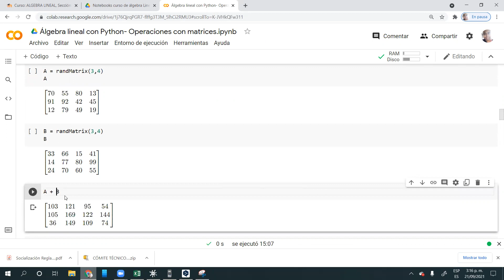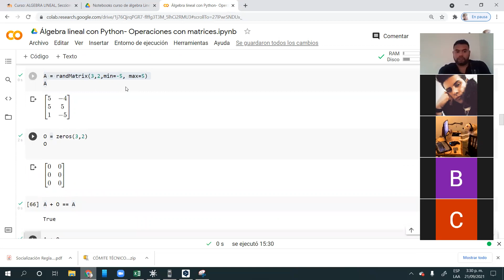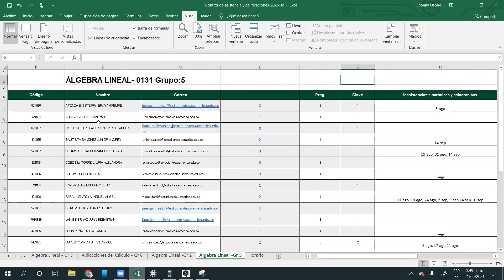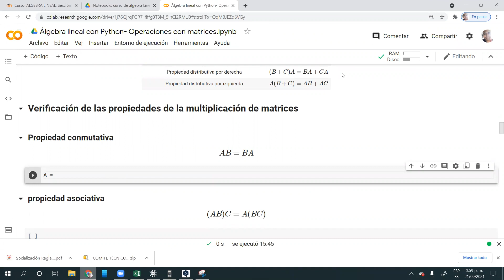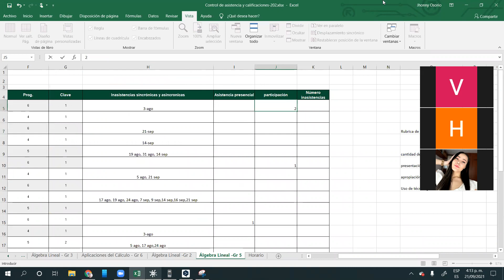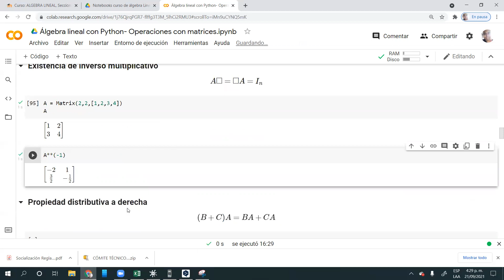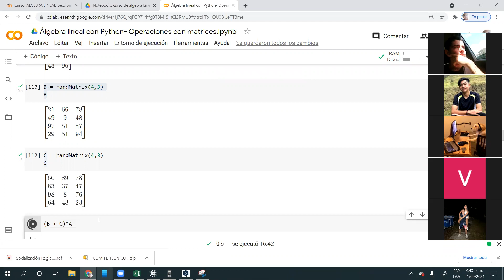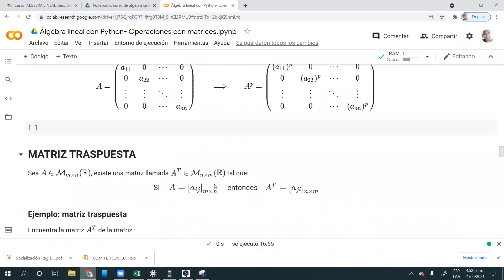clase 21 de septiembre álgebra lineal grupo 5